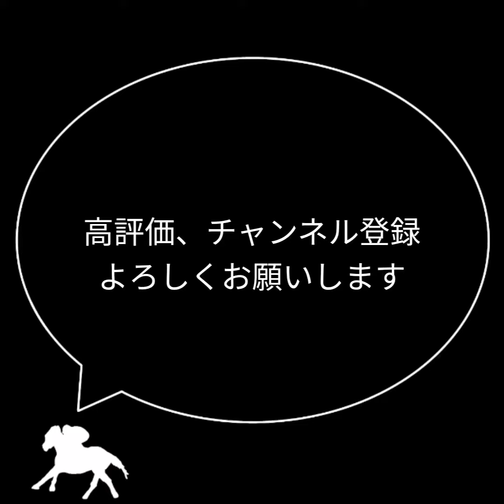競馬予想 | 2022年2月18日 名古屋競馬、船橋競馬予想 | 軸馬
2022年2月18日 地方競馬の軸馬予想です。
名古屋競馬、船橋競馬を予想しています。
少しでも馬券の参考になれば嬉しいです。